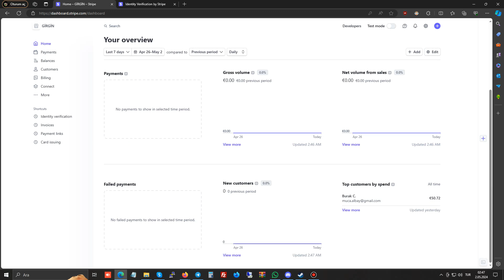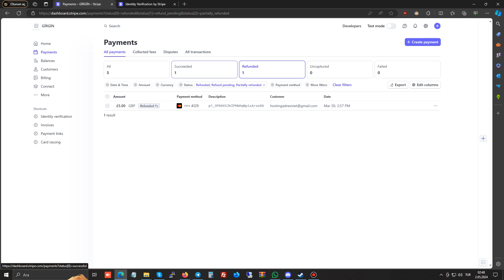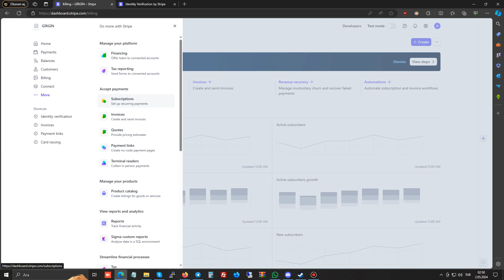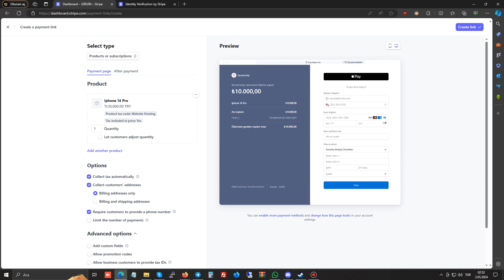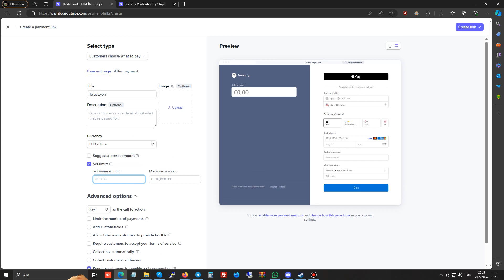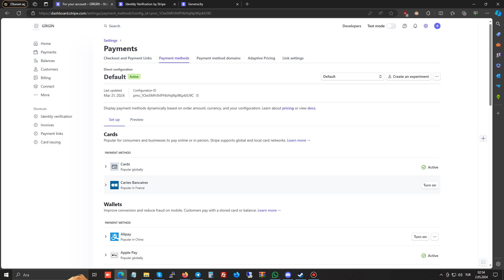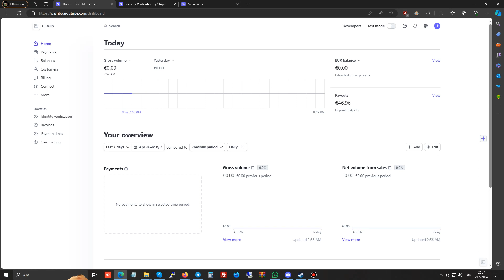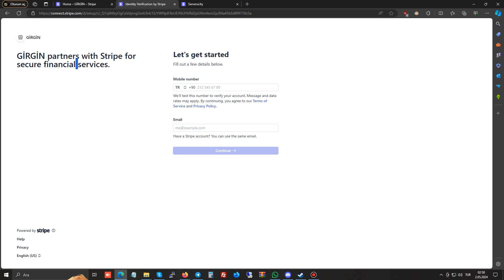Stripe bayiliğimiz ile tüm Dünyadan kolayca ödeme alın.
Eğer sizde kolay bir şekilde tüm Dünyadan ödeme almak istiyorsanız stripe connect ağımız ile bizim üzerimizden kolayca ödeme alabilirsiniz.